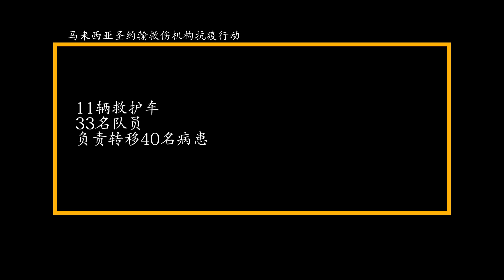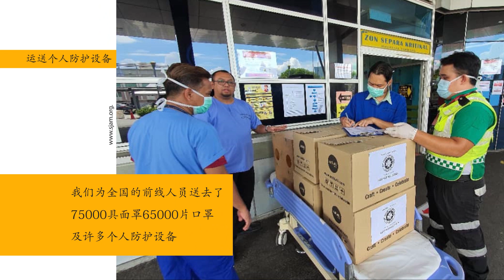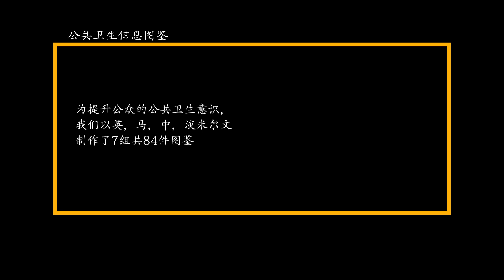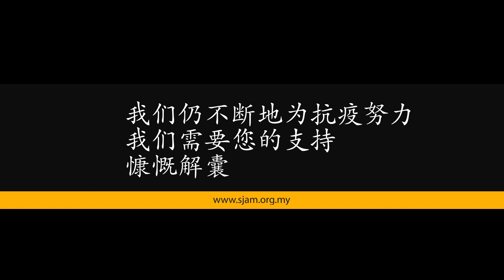马来西亚圣约翰救伤机构2019冠状病毒​抗疫行动​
POSITIVISM ONLY!